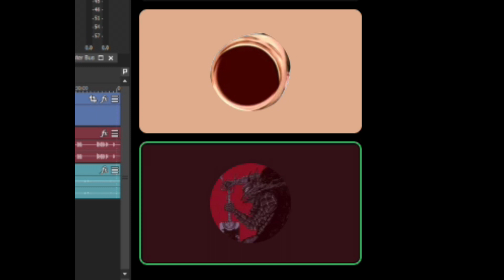killing braincells in Forza Horizon 4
i`m really tired rn